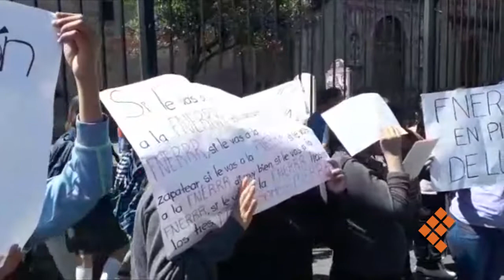Protestan jóvenes de la FNERRR en apoyo a estudiantes de Tlaxcala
MORELIA, Mich., 26 de marzo de 2019.- De nueva cuenta, jóvenes de la Federación Nacional de Estudiantes Revolucionarios Rafael Ramírez (FNERRR) encabezan una protesta pacífica en el Centro de Morelia.